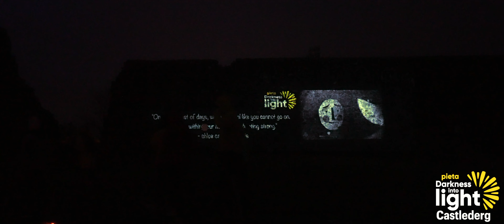Castlederg Darkness Into Light 2023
Castlederg Darkness Into Light Saturday 6th May 2023